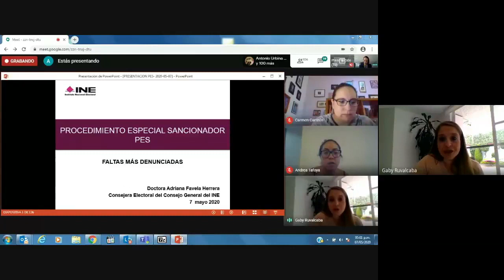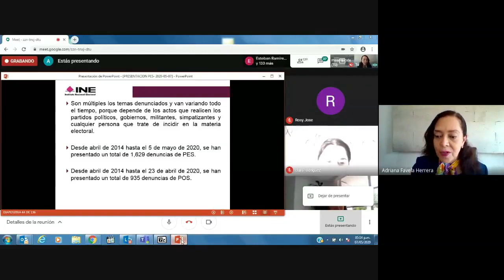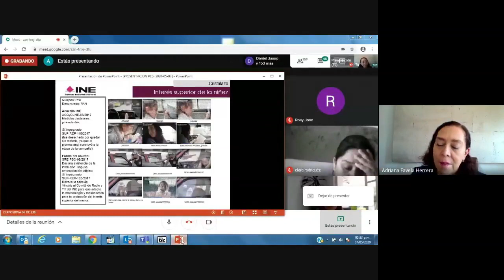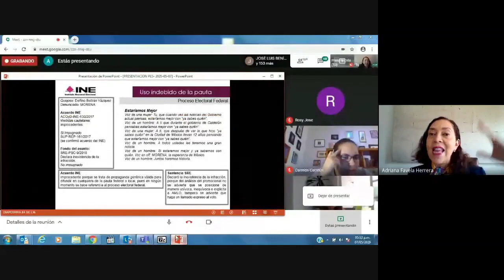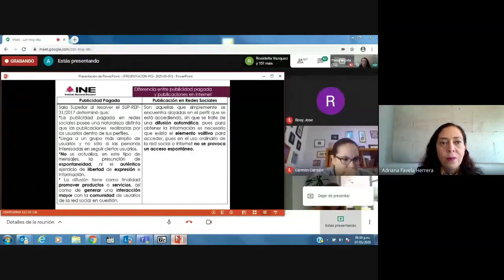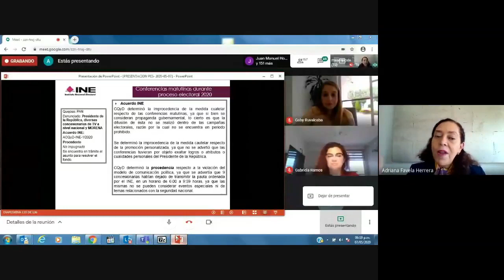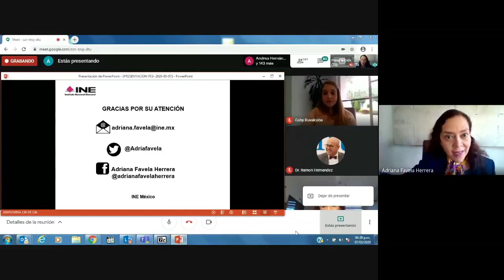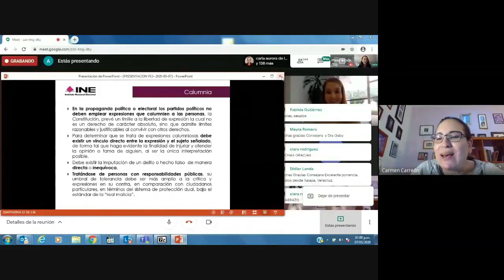Adriana M. Favela Herrera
Seminarios Electorales
Faltas más denunciadas
07/05/20
TEPJF